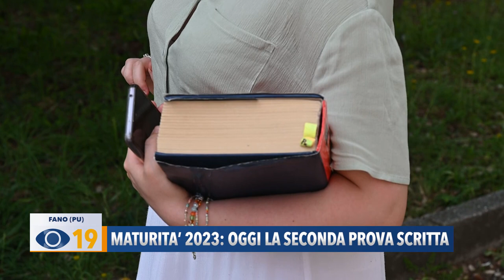Maturità 2023: com'è andata la seconda prova scritta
Seneca al classico, studio di una funzione allo scientifico. Si è svolta la seconda prova scritta dell’esame di maturità 2023. Le interviste a Fano.